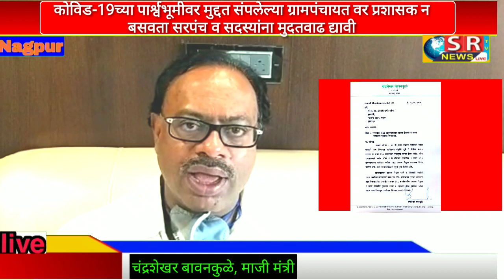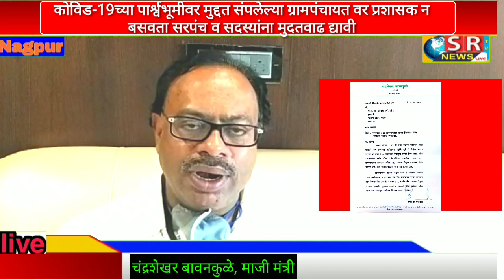कोविड-19च्या पार्श्वभूमीवर मुद्दत संपलेल्या ग्रामपंचायत वर प्रशासक न बसवता सरपंच व सदस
Nag,5June,20:कोविड-19च्या पार्श्वभूमीवर मुद्दत संपलेल्या ग्रामपंचायत वर प्रशासक न बसवता सरपंच व सदस्यांना मुदतवाढ द्यावी
चंद्रशेखर बावनकुळे, माजी मंत्री